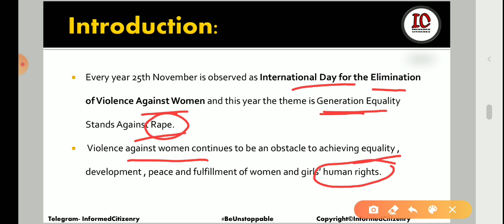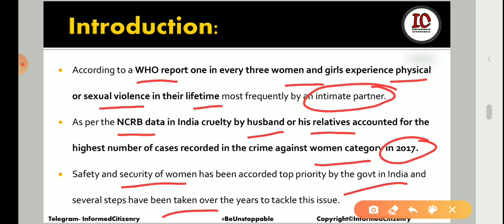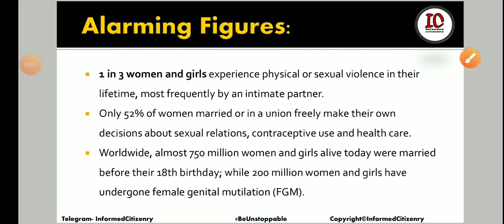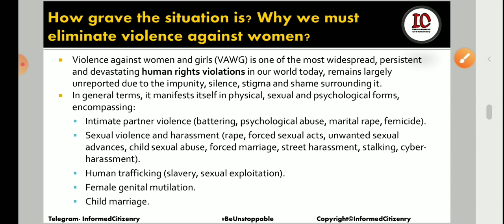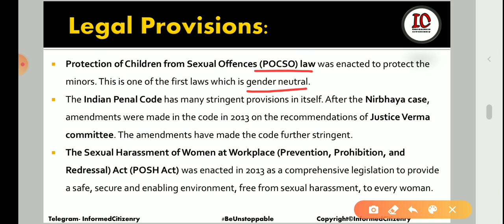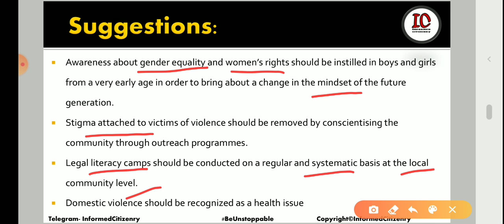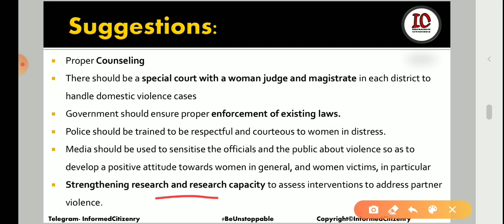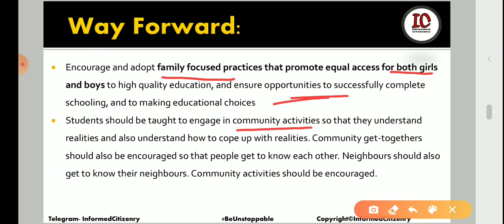Violence against Women: Generation Equality Stand against Rape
International Day for elimination of violence against Women. Stand against Rape.

UNACADEMY- ASTHA JHARIYA